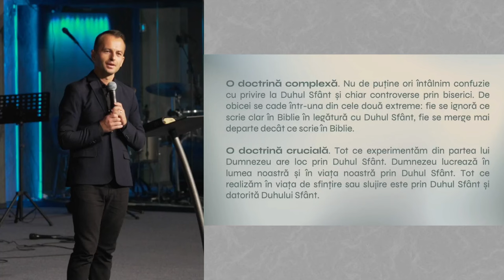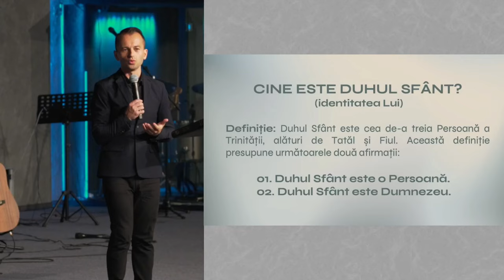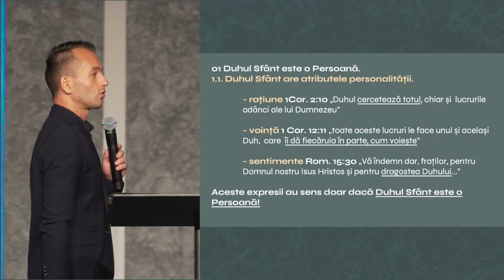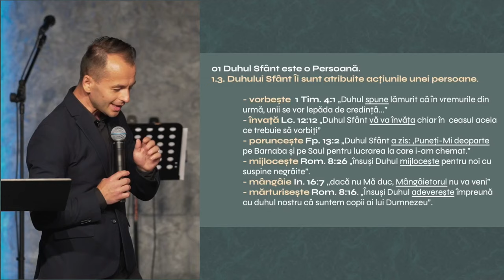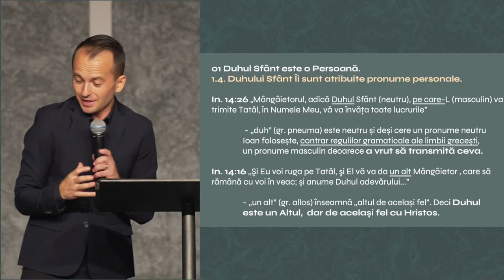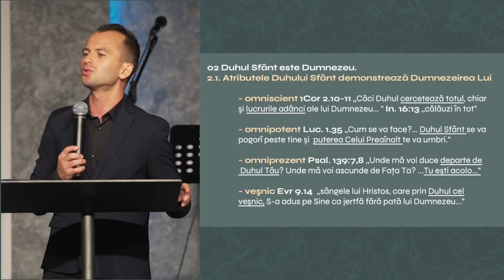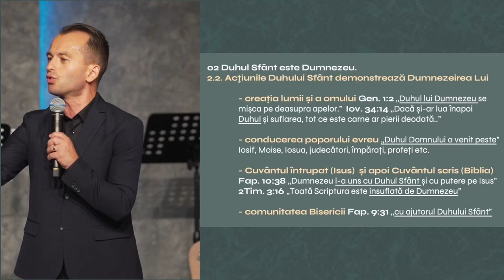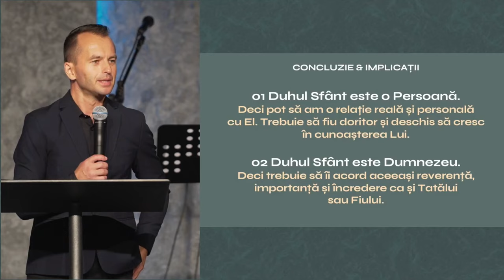Marius Copil - Despre Duhul Sfânt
Biserica Lumina Oradea - mesaj de încurajare și zidire spirituală, rostit de Marius Copil, 2024. Predici pentru vremuri grele